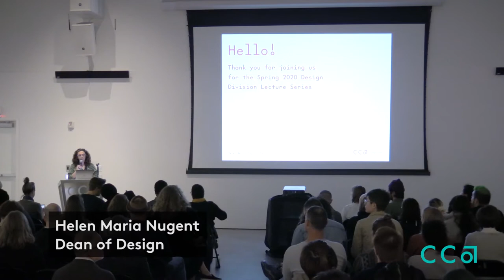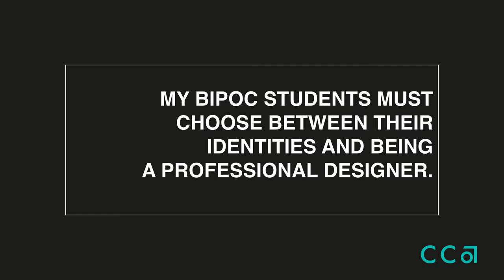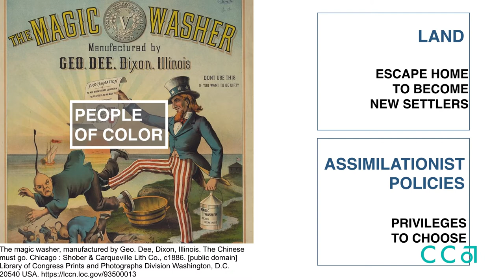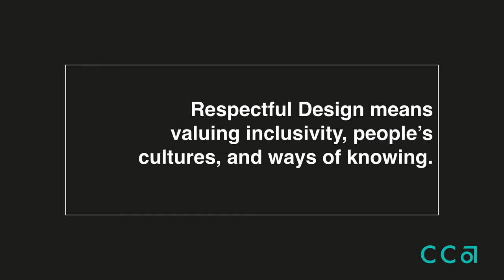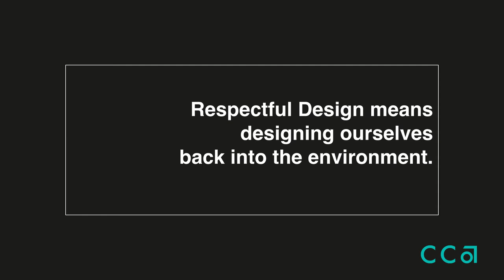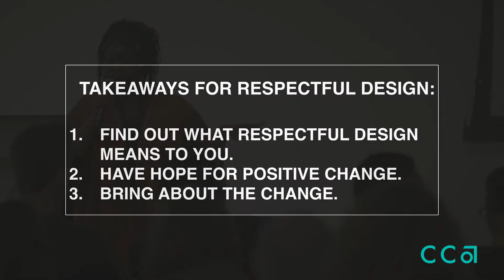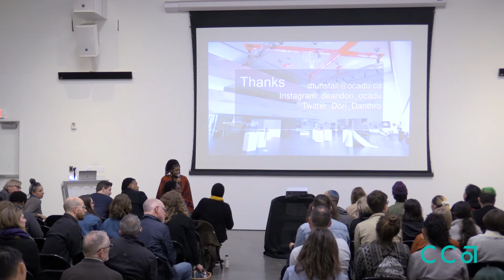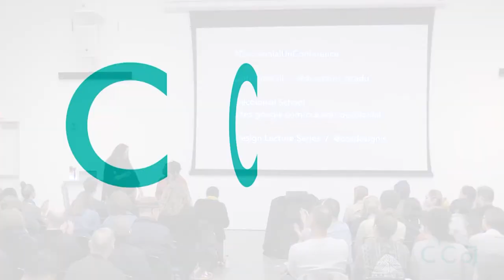Dori Tunstall: Decolonizing Design Practices in Academia | Design division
Dr. Dori Tunstall is Dean of the Faculty of Design at the Ontario College of Art and Design University (OCAD University) in Toronto, Canada.  An academic leader in decolonization and Indigenization of design curriculum and practice, Dr. Tunstall is also the first black dean of a design faculty anywhere.  She holds a Ph.D. and MA in Anthropology from Stanford University and a BA in Anthropology from Bryn Mawr College. Dr. Tunstall aims to prepare the next generation of designers with an understanding of the cultural implications of design, and the role of designer as cultural influencers.

Keynote for the 2020 Decolonial Unconference: An afternoon of conversations and workshops: portal.cca.edu/events-calendar/dori-tunstall-decolonizing-unconference